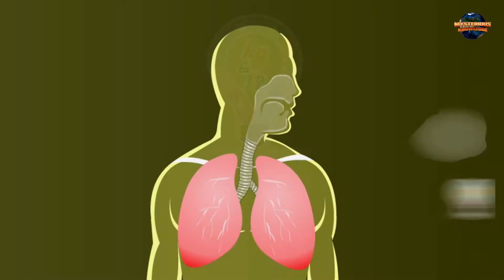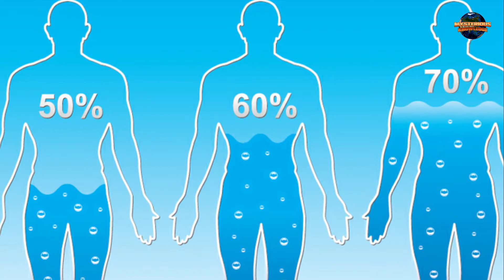क्या होगा अगर 5 सेकेंड के लिए पृथ्वी से 'Oxygen' खत्म हो जाए? | Mysterious Knowledge-HIndi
What would happen if oxygen disappeared for five seconds?
Imagine if all the Earth’s oxygen disappeared. Not forever, just for say, 5 seconds? Would we just hold our breath? What would happen to the atmosphere? What would happen to the environment? Here’s what would happen if the world lost oxygen for just 5 seconds.

Take a nice deep breath. Feel how satisfying that is? What you’re breathing in is oxygen, that takes up roughly 21% of our atmosphere, with 78% being nitrogen. Although it’s not the most abundant gas in our atmosphere, it is the most important. Without oxygen, plants, animals, water and us humans wouldn’t be where we are today.

5 seconds may not sound like a whole lot of time to be without oxygen. Most of us can go at least 30 seconds without taking a breath, so…It would happen too fast for your body to even notice. Your breathing would actually remain normal. But as for everything else? Not so much.

In just 5 seconds, the Earth would look completely different. Without oxygen, you can say goodbye to the Hoover Dam, the Pantheon Dome and anything else made out of concrete. These structures would instantly collapse.
Oxygen acts as a special binding agent to concrete. Without it, concrete is just dust.

Speaking of buildings, any untreated metal would be instantly be fused together. This is because there’s a layer of oxidation on metals that prevents them from welding together. Without that layer, metals would instantly bind to each other.

If you happen to be relaxing at the beach at the time expect a severe sunburn. The ozone layer, our protection against the sun’s UV rays, is made of oxygen. Three oxygen atoms that have bonded to create ozone. Take away the oxygen, and the Earth would get extremely hot. There would nothing protecting us from the sun’s UV rays.

In addition to a sunburn, our inner ear would explode. Losing oxygen means losing 21% of our air pressure. A change in air pressure that drastic is equivalent to being at sea level and dropping down 2000 meters instantly. Our ears wouldn’t have enough time to adapt.

Having a good time yet? Well, don’t expect it to last long. Without oxygen, there’s no fire – the combustion process in vehicles won’t be able to occur. Any mode of transport that isn’t electric will automatically fail. Planes will fall from the sky, and millions of cars will be stopped in their tracks.

The sky would be completely dark. Before it hits the earth, light from the sun bounces off multiple particles in the air. Without oxygen in the atmosphere, there are less things to bounce off, and the sky will appear dark… almost black.

Oh yeah, and while all this is happening, the Earth’s crust would completely crumble. That’s because Earth’s crust is made up of 45% oxygen. Without oxygen involved in the surface there wouldn’t be much left. The crust would crumble, and continue to crumble until there’s nothing left, sending you and everyone on the planet into a free-fall.

Welcome to Mysterious Knowledge- Hindi

Mysterious Knowledge is the best channel to binge watch on list videos about shocking, controversial, mysterious, funny, weird and mind-blowing facts.

Our Videos

✅गूगल के बारे में ये बाते नहीं जानते होंगे आप -Amazing Facts About Google In Hindi